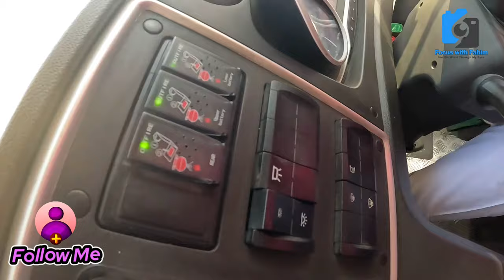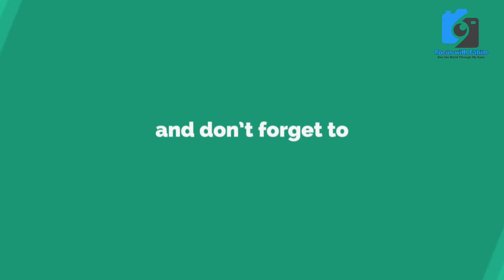Pink bus New route Karachi Women gets free bus service خواتین کے لئے بڑی خبر @focus with fahim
بڑا اعلان خواتین اور بسوں کا سفر بالکل فری
لیڈیز ڈرائیور لیڈیز کنڈکٹر اور لیڈیز مسافر دو نئے روٹس کا افتتاح

Red Line Buses | Electric Bus Service | Bus Stops Name | Luxury Buses in Karachi
ریڈ لائن بس کے 6 روٹس کی مکمل سٹاپس کی تفصیلات
2 Red Bus routes with stops name
famous Karachi Street
Karachi famous Street
Red Line Buses | People's Bus Service | Complete Stop Name | Big News for Karachi
peoples bus service
bus service in karachi
peoples bus service karachi
Red Bus Karachi
(Peoples Bus Service)
 These New Buses in Karachi have a banner name as “Peoples Bus Service”. These Red Buses in Karachi will move on to 6 different routes, connecting major residentials hubs with Industrial and Business Centers.

Centralized Air-Conditioned Red Buses will have the seating capacity of around 40 persons with dedicated spaces for Ladies along with standing capacity of around 40 more persons. Peoples Bus Service will have fare structure of between PKR 20 to 60 per person depending on the trip length.

Route 3, 33, Phase 1 (Operational), Nagan Chowrangi to Singer Chowrangi,  Nagan Chowrangi to Singer Chowranei: via Anda Morr, North Nazimabad Town, KDA Chowrangi, Nazimabad Town, Liaquatabad 10 Number, Eissa Nagri, Civic Centre, National Stadium, Karsaz, Nursery, FTC, Korangi Road, KPT Interchange and Shan Chowrangi

Route No. 9; Length (km); Phase; Terminals; Route
Route 1, 29.5, Phase 1 (Operational), Model Colony to Tower,  Model Colony to Tower: via Malir Halt, Colony Gate, Nata Khan Bridge, Drigh Road Station, PAF Base Faisal, Laal Kothi, Karsaz, Nursery, FTC, Regent Plaza, JPMC, Cantt Station, Metropole, Regal Chowk and Aram Bagh
Karachi women get free "Pink Bus Service" for two months | PP's Faryal Talpur Announces
Pink bus service for women in Karachi Sindh Govt
Pinkbusservice for women in Karachi to start from tomorrow - Sindh Govt | Geo News

best scene
@Geo News
@Karachi Ki Duniya
@Dunya News
@Metro News
@Karachi News
@Karachi news
@Explore Karachi
informnational vlog
explore market
Imported & Local
information
vlogging
informativevlog
Reasonable Price